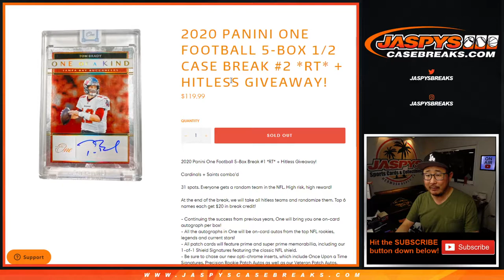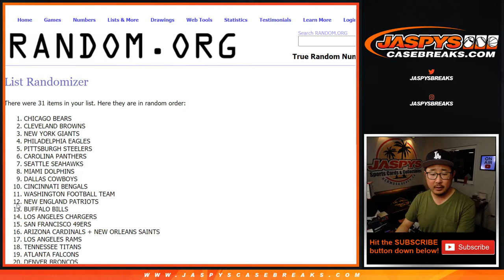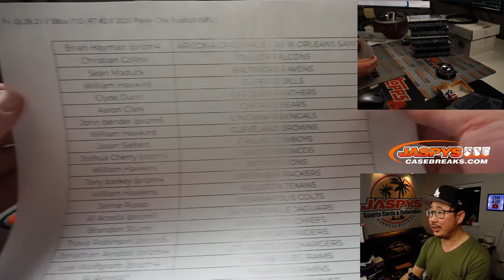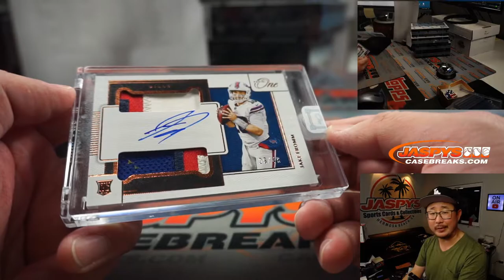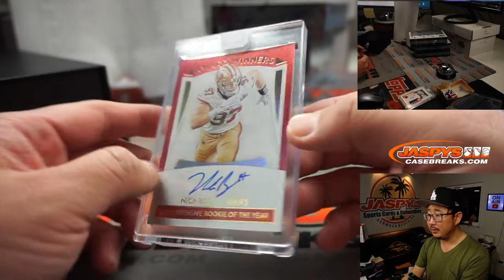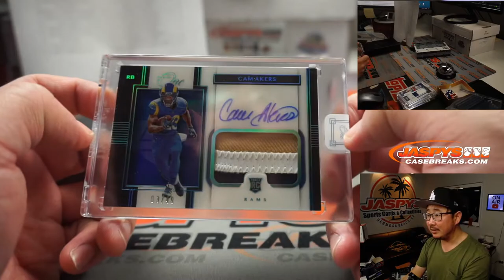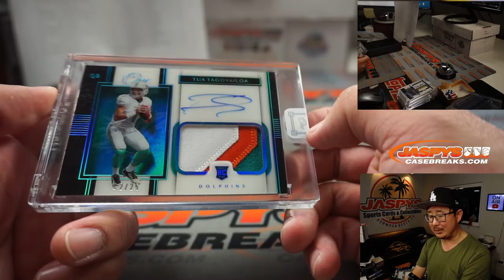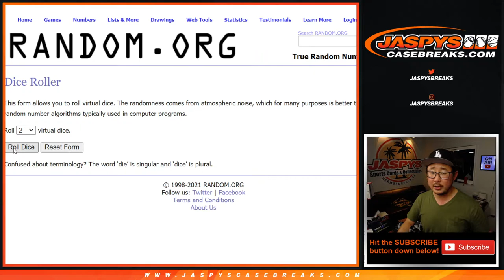Fr, 03.26.21 // 5Box (1/2) RT #2 // 2020 Panini One Football (NFL)